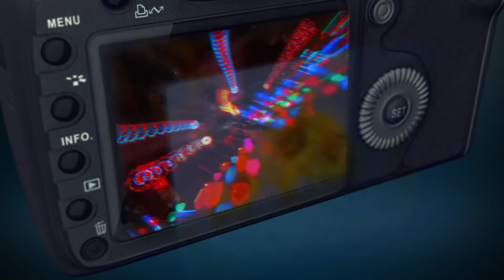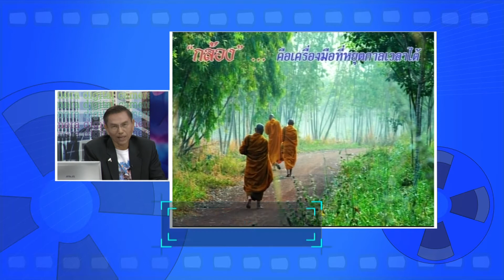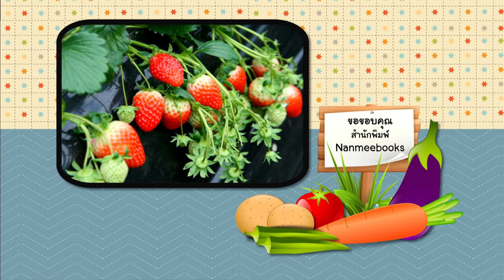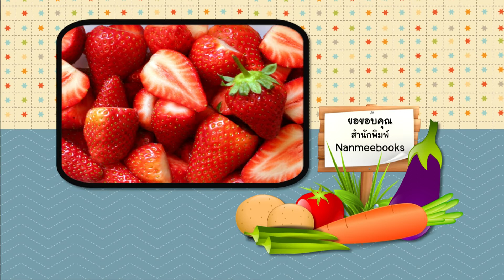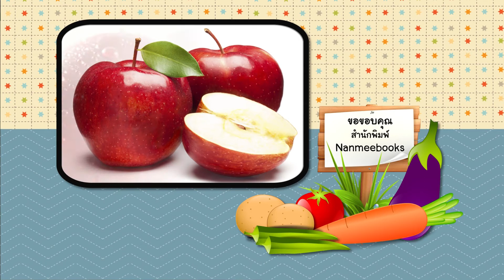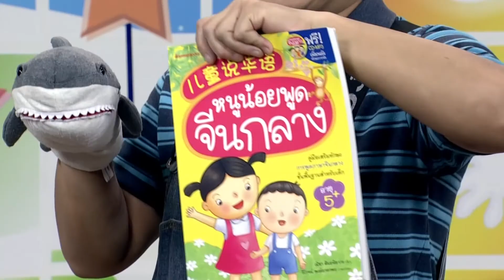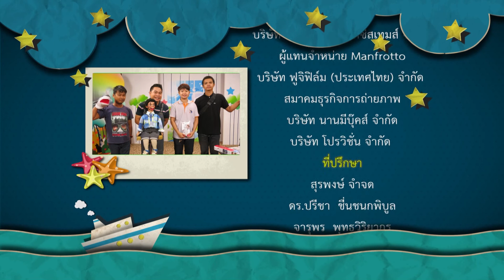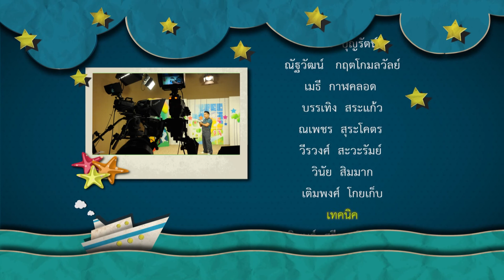รายการต้นกล้าอาเซียน ตอนที่ 1 กัมพูชา ตอนที่ 1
รายการ “ต้นกล้าอาเซียน”รายการโทรทัศน์เพื่อการศึกษาที่จะพาเด็กๆ ไปรู้จักเพื่อนบ้าน
ในกลุ่มประเทศอาเซียน พร้อมกับเรียนรู้ภาษาจีนอย่างง่ายๆ ในช่วง “จิ๊จ๊ะจ้อจีนกับครูพี่ป๊อป”
ณัฐพงศ์ นำศิริกุล สนุกสนานกับการพับกระดาษกับพี่ปอม นักพับกระดาษของไทยเอกสิทธิ์ เข้มงวด เท่านั้นยังไม่พอ สำหรับน้องๆ ที่สนใจการถ่ายภาพ พบกับครูสงคราม โพธิ์วิไล
มาสอนถ่ายภาพอย่างง่ายสำหรับเด็ก
ตอนที่ 1  กัมพูชา ตอนที่ 1
ช่วงจิ๊จ๊ะจ้อจีนกับครูพี่ป๊อป เรื่อง  เธอกับฉัน
กระดาษพับรับอาเซียน สอนพับถาดใส่ของกุ๊กกิ๊ก
ช่วง 1-2-3  เรื่อง  ภาพถ่ายเล่าเรื่อง
ตอนที่ 2  กัมพูชา ตอนที่ 2
ช่วงจิ๊จ๊ะจ้อจีนกับครูพี่ป๊อป เรื่อง อยากรู้จักคุณจัง
กระดาษพับรับอาเซียน สอนพับโบของขวัญ
ช่วง 1-2-3  เรื่อง  รู้จักกล้อง
ตอนที่ 3  กัมพูชา ตอนที่ 3
ช่วงจิ๊จ๊ะจ้อจีนกับครูพี่ป๊อป เรื่อง คนไทยหรือเปล่า
กระดาษพับรับอาเซียน สอนพับลุงซานต้า
ช่วง 1-2-3  เรื่อง เลนส์
ตอนที่ 4  ไทย ตอนที่ 1
ช่วงจิ๊จ๊ะจ้อจีนกับครูพี่ป๊อป เรื่อง เป็นเพื่อนกันนะ
กระดาษพับรับอาเซียน สอนพับดินสอสี
ช่วง 1-2-3  เรื่อง โหมดในการถ่ายภาพ
ตอนที่ 5  ไทย ตอนที่ 2
ช่วงจิ๊จ๊ะจ้อจีนกับครูพี่ป๊อป เรื่อง คุณสวยจังเลย
กระดาษพับรับอาเซียน สอนพับ นกน้อย
ช่วง 1-2-3  เรื่อง White Balance
ตอนที่ 6 ไทย ตอนที่ 3
ช่วงจิ๊จ๊ะจ้อจีนกับครูพี่ป๊อป เรื่อง ขอโทษด้วยครับ
กระดาษพับรับอาเซียน สอนพับ Bellflower
ช่วง 1-2-3  เรื่อง การใช้เลนส์
ตอนที่ 7 บรูไน ตอนที่ 1
ช่วงจิ๊จ๊ะจ้อจีนกับครูพี่ป๊อป เรื่อง คุณชอบหรือเปล่า
กระดาษพับรับอาเซียน สอนพับดาวประกายพรึก
ช่วง 1-2-3  เรื่อง  ช่องรับแสง
ตอนที่ 8 บรูไน ตอนที่ 2
ช่วงจิ๊จ๊ะจ้อจีนกับครูพี่ป๊อป เรื่อง ทานอะไรดี
กระดาษพับรับอาเซียน สอนพับลูกหมาพันธุ์เทอเรีย
ช่วง 1-2-3  เรื่อง ความเร็วชัตเตอร์
ตอนที่ 9 บรูไน ตอนที่ 3
ช่วงจิ๊จ๊ะจ้อจีนกับครูพี่ป๊อป เรื่อง เครื่องดื่มคลายร้อน
กระดาษพับรับอาเซียน สอนพับปลาทอง
ช่วง 1-2-3  เรื่อง การใช้แฟลช
ตอนที่ 10 ฟิลิปปินส์ ตอนที่ 1
ช่วงจิ๊จ๊ะจ้อจีนกับครูพี่ป๊อป เรื่อง งานอดิเรกยามว่าง
กระดาษพับรับอาเซียน สอนพับหัวไชเท้า
ช่วง 1-2-3  เรื่อง ขาตั้งกล้องและฟิลเตอร์
ตอนที่ 11 ฟิลิปปินส์ ตอนที่ 2
ช่วงจิ๊จ๊ะจ้อจีนกับครูพี่ป๊อป เรื่อง เสื้อผ้าตัวเก่ง
กระดาษพับรับอาเซียน สอนพับแม่มด
ช่วง 1-2-3  เรื่อง องค์ประกอบภาพ
ตอนที่ 12 ฟิลิปปินส์ ตอนที่ 3
ช่วงจิ๊จ๊ะจ้อจีนกับครูพี่ป๊อป เรื่อง เครื่องประดับจำเป็น
กระดาษพับรับอาเซียนสอนพับแมว
ช่วง 1-2-3  เรื่อง การถ่ายภาพบุคคลด้วยแสงภายนอก
ตอนที่ 13 มาเลเซีย ตอนที่ 1
ช่วงจิ๊จ๊ะจ้อจีนกับครูพี่ป๊อป เรื่อง โรคใกล้ตัว
กระดาษพับรับอาเซียน สอนพับตะกร้าปิกนิก
ช่วง 1-2-3  เรื่อง การถ่ายภาพบุคคลในอาคาร
ตอนที่ 14 มาเลเซีย ตอนที่ 2
ช่วงจิ๊จ๊ะจ้อจีนกับครูพี่ป๊อป เรื่อง ไปหาหมอ
กระดาษพับรับอาเซียน สอนพับที่คั่นหนังสือรูปหัวใจ
ช่วง 1 2 3  เรื่อง ถ่ายภาพวิว
ตอนที่ 15 มาเลเซีย ตอนที่ 3
ช่วงจิ๊จ๊ะจ้อจีนกับครูพี่ป๊อป เรื่อง เนื้อสัตว์ของโปรด
กระดาษพับรับอาเซียน สอนพับปลาหมึกยักษ์
ช่วง 1-2-3  เรื่อง การถ่ายภาพแม่น้ำลำคลอง
ตอนที่ 16 เมียนมา ตอนที่ 1
ช่วงจิ๊จ๊ะจ้อจีนกับครูพี่ป๊อป เรื่อง สัตว์เลี้ยงแสนรัก
กระดาษพับรับอาเซียน สอนพับเรือใบ
ช่วง 1-2-3  เรื่อง ไปเที่ยวทะเลกัน

ตอนที่ 17 เมียนมา ตอนที่ 2
ช่วงจิ๊จ๊ะจ้อจีนกับครูพี่ป๊อป เรื่อง ผลไม้แสนอร่อย
กระดาษพับรับอาเซียน สอนพับหนังสือ
ช่วง 1-2-3  เรื่อง ความสวยงามแห่งดอกไม้
ตอนที่ 18 เมียนมา ตอนที่ 3
ช่วงจิ๊จ๊ะจ้อจีนกับครูพี่ป๊อป เรื่อง อาหารไทย
กระดาษพับรับอาเซียน สอนพับแรด
ช่วง 1-2-3  เรื่อง การถ่ายภาพใกล้
ตอนที่ 19 ลาว ตอนที่ 1
ช่วงจิ๊จ๊ะจ้อจีนกับครูพี่ป๊อป เรื่อง ของหวานแสนอร่อย
กระดาษพับรับอาเซียน สอนพับแม่ไก่ออกไข่
ช่วง 1-2-3  เรื่อง การ copy ภาพ
ตอนที่ 20 ลาว ตอนที่ 2
ชช่วงจิ๊จ๊ะจ้อจีนกับครูพี่ป๊อป เรื่อง วิธีปรุงอาหาร
กระดาษพับรับอาเซียน สอนพับที่รองแก้วรูปดอกไม้
ช่วง 1-2-3 เรื่อง  ถ่ายภาพกลางคืน เวียนเทียน
ตอนที่ 21 ลาว ตอนที่ 3
ช่วงจิ๊จ๊ะจ้อจีนกับครูพี่ป๊อป เรื่อง  เครื่องปรุง
กระดาษพับรับอาเซียน สอนพับจิงโจ้
ช่วง 1-2-3  เรื่อง ถ่ายภาพกลางคืนไฟประดับ
ตอนที่ 22 เวียดนาม ตอนที่ 1
ช่วงจิ๊จ๊ะจ้อจีนกับครูพี่ป๊อป เรื่อง นับเลขแสนสนุก
กระดาษพับรับอาเซียน สอนพับซองจดหมาย
ช่วง 1-2-3  เรื่อง  การถ่ายภาพพลุ
ตอนที่ 23 เวียดนาม ตอนที่ 2
ช่วงจิ๊จ๊ะจ้อจีนกับครูพี่ป๊อป เรื่อง บวก ลบ คูณ หาร
กระดาษพับรับอาเซียน สอนพับถาดลูกกวาด
ช่วง 1-2-3  เรื่อง การถ่ายภาพกลางคืนดวงดาวและดวงจันทร์
ตอนที่ 24 เวียดนาม ตอนที่ 3
ช่วงจิ๊จ๊ะจ้อจีนกับครูพี่ป๊อป เรื่อง ชั่ง ตวง วัด
กระดาษพับรับอาเซียน สอนพับม้า
ช่วง 1-2-3  เรื่อง วิถีชีวิต
ตอนที่ 25 สิงคโปร์ ตอนที่ 1
ช่วงจิ๊จ๊ะจ้อจีนกับครูพี่ป๊อป เรื่อง สภาพอากาศ
กระดาษพับรับอาเซียน สอนพับลูกไก่กุ๊กกุ๊ก
ช่วง 1-2-3  เรื่อง  วิถีชีวิตคนทำงาน
ตอนที่ 26 สิงคโปร์ ตอนที่ 2
ช่วงจิ๊จ๊ะจ้อจีนกับครูพี่ป๊อป เรื่อง กิริยาน่ารู้
กระดาษพับรับอาเซียน สอนพับหัวใจลายแฉก
ช่วง 1-2-3  เรื่อง ชาวนา
ตอนที่ 27 สิงคโปร์ ตอนที่ 3
ช่วงจิ๊จ๊ะจ้อจีนกับครูพี่ป๊อป เรื่อง สีสัน
กระดาษพับรับอาเซียน สอนพับยีราฟ
ช่วง 1 2 3  เรื่อง เทคนิคพิเศษหมุนกล้องระเบิดซูม
ตอนที่ 28 อินโดนีเซีย ตอนที่ 1
ช่วงจิ๊จ๊ะจ้อจีนกับครูพี่ป๊อป เรื่อง ทำงานบ้าน
กระดาษพับรับอาเซียน สอนพับยานอวกาศ
ช่วง 1-2-3  เรื่อง  เทคนิคพิเศษฟิลเตอร์
ตอนที่ 29 อินโดนีเซีย ตอนที่ 2
ช่วงจิ๊จ๊ะจ้อจีนกับครูพี่ป๊อป เรื่อง เครื่องใช้ไฟฟ้า
กระดาษพับรับอาเซียน สอนพับเต่า
ช่วง 1-2-3  เรื่อง ภาพที่เป็นศิลปะจากใจ
ตอนที่ 30 อินโดนีเซีย ตอนที่ 3
ช่วงจิ๊จ๊ะจ้อจีนกับครูพี่ป๊อป เรื่อง คำคุณศัพท์น่ารู้
กระดาษพับรับอาเซียน สอนพับดอกลิลลี่
ช่วง 1-2-3  เรื่อง สายตาแห่งการมองเห็น